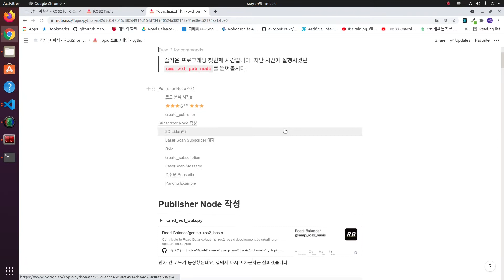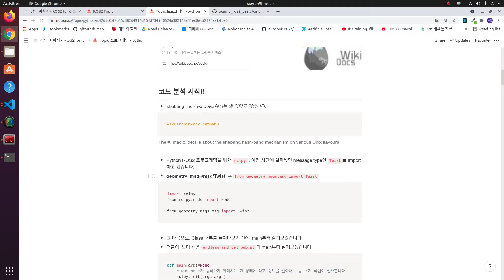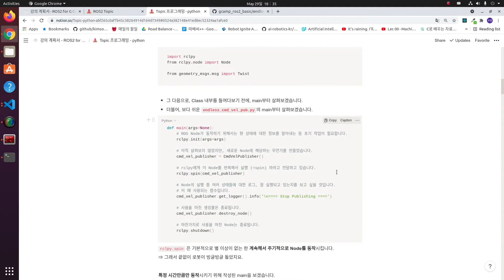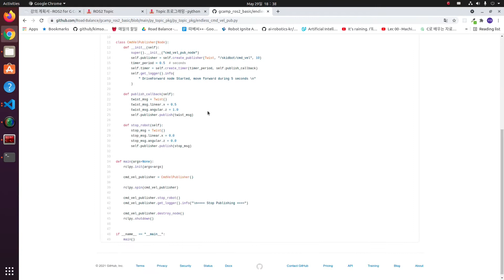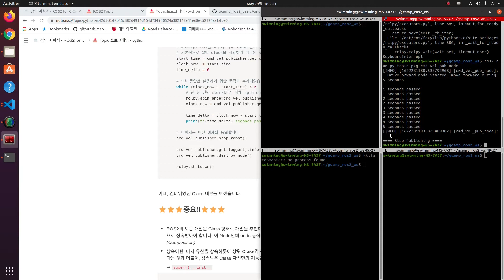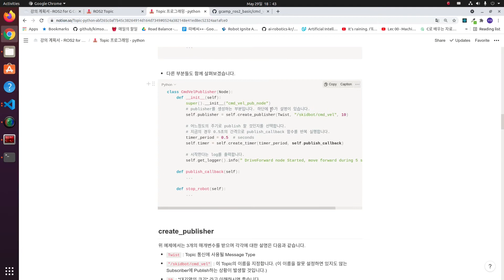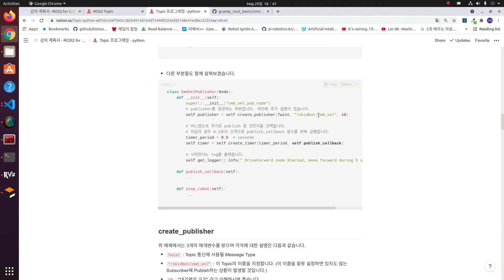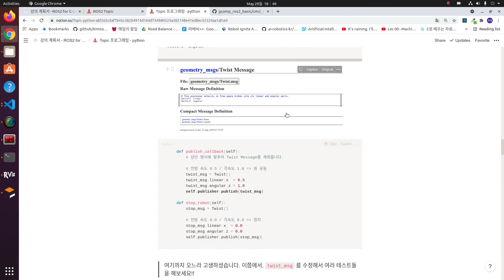[ROS 2] 08강 Topic 프로그래밍 - Python 1/2 | 강의 : Roadbalance.com 김수영 대표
로보티즈 표윤석 박사님께서 감수해주셨습니다.

마곡 AI 로봇 사이에 모아두었습니다. 총 24강이며,
에서 AI 로봇 해커톤 사이트('21년 9월 모집, 11월 본행사 예정) 에서 마곡 AI 로봇 해커톤을 운영합니다.

3 main sources
There are 3 main websites or sources where these tutorial uses those as references

강의 노트 링크

강의에 사용된 소스코드는 Open Source Robotics Foundation, Inc.의 코드를 참고하였습니다.

강의에 사용된 gif파일은 참고하였습니다.

강의 후반부 제작하는 로봇은 Raffaello Bonghi의 참고하였습니다.

강의 중 사용된 콘텐츠 출처는 강의 노트에도 모두 명시되어 있으며 각 강의별로 분류하면 다음과 같습니다.

01강. ROS 2란?

* 각 이미지들의 출처는 다음과 같습니다.
- Real-Time Characteristics of ROS 2.0 in Multiagent Robot Systems: An Empirical Study

02강. ROS 2 Foxy 설치 - Linux20.04

03강. ROS 2 Foxy 설치 - Windows 10

04강. 실습을 위한 Gazebo Simulation 소개

없음

05강. ROS 2 Node, Package와 기본 커멘드

A decentralized multi-agent control approach for robust robot plan execution

06강. ROS 2 Launch, launch file 작성

없음

07강. ROS 2 Topic

08강. Topic 프로그래밍 - python

09강. Topic 프로그래밍 - python2

* QoS 관련 표 출처

오픈소스 소프트웨어 & 하드웨어: 로봇 기술 공유 카페 (오로카)) - DDS의 QoS(Quality of Service) | 작성자 표윤석

10강. Node 프로그래밍 - c++

11강. Topic 프로그래밍 - c++

12강. ROS 2 Service

13강. Service 프로그래밍 - python

14강. Service 프로그래밍 - c++

15강. ROS 2 Action

16강. Action 프로그래밍 - python

17강. Action 프로그래밍 - c++

18강. 중간 프로젝트 - Maze World

없음

19강. 중간 프로젝트 - Maze World 2

20강. [Nanosaur] 프로젝트 소개 및 BOM

* 본 프로젝트의 원본은 다음과 같습니다.
* Jetson Nano의 이미지는 Nvidia Developer 페이지를 참고하였습니다.

21강. [Nanosaur] 부품 소개 및 조립 - 3D 프린팅 파츠

22강. [Nanosaur] 부품 소개 및 조립 - 전자부

* Jetson Nano의 pinmap 이미지는 Nvidia Developer 페이지를 참고하였습니다.

23강. [Nanosaur] ROS 2와 원격 조종을 통해 구동시켜보기

24강. 강의 종료, Future Work